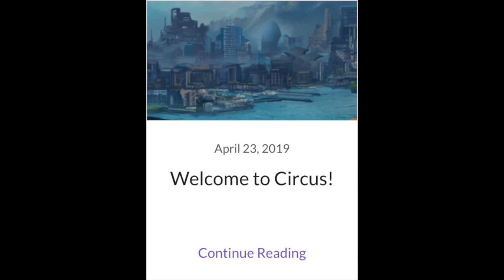Happy 2 Years of the Bluefall Graphic Novel Series!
It's been two years since we officially announced the Bluefall Graphic Novel Series, and what an amazing journey it has been!

Find Bluefall: Vol. 1 today on Amazon, Kobo, iBooks, Smashwords, and more!  Available in both digital and trade paperback.